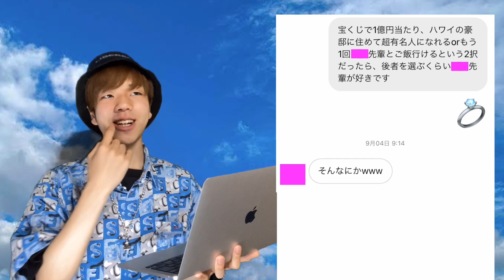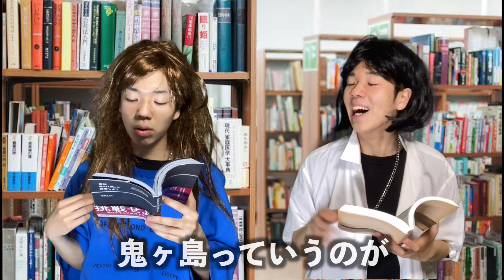【共感不可避】ARMYあるあるwwwwwwwww【BTS】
共感してくれたら、嬉しいです。
そして、明日の学校の休み時間でこの動画を話題にしてくれたら嬉しいです。